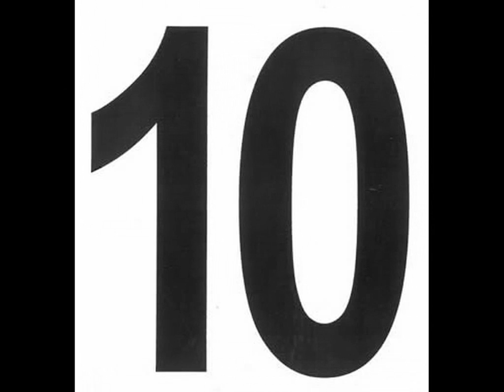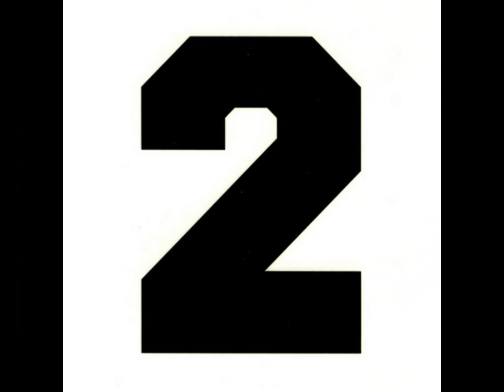TOP 10 FIFA SOCCER GAMES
10-FIFA 2003
9-FIFA INTERNATIONAL SOCCER
8-FIFA SOCCER 96
7-FIFA 98 ROAD TO WORLD CUP
6-FIFA 10
5-FIFA 97
4-FIFA 15
3-FIFA 06
2-FIFA 99
1-FIFA 11